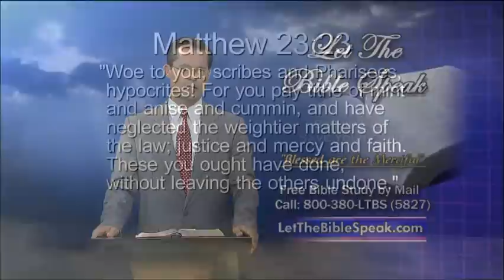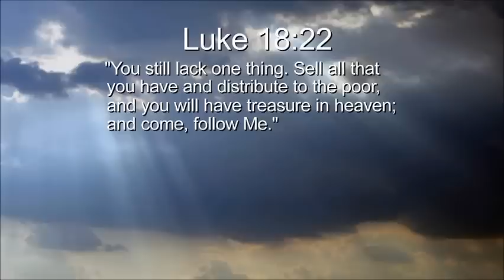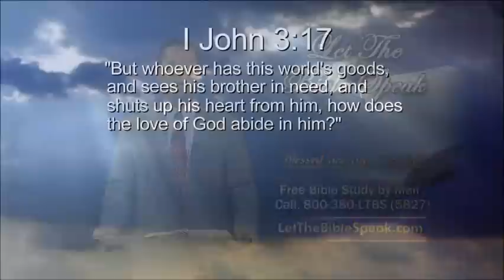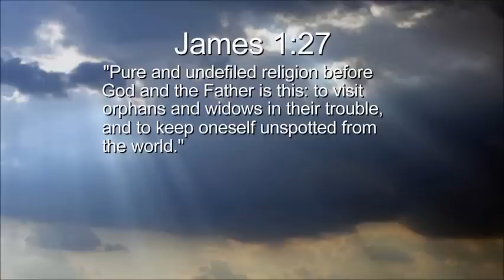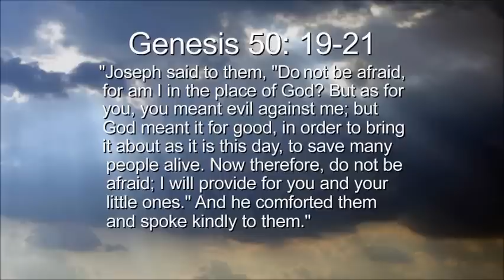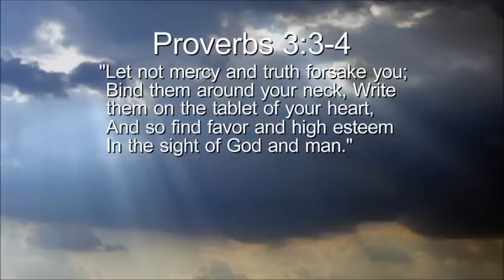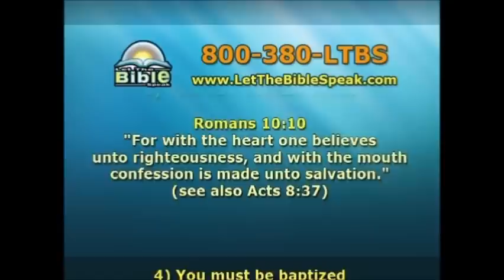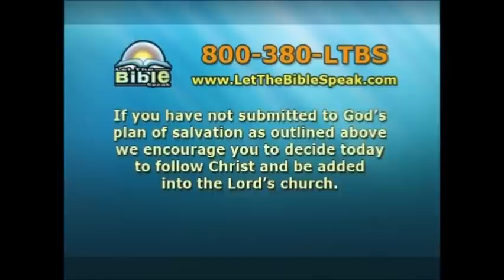Blessed are the Merciful